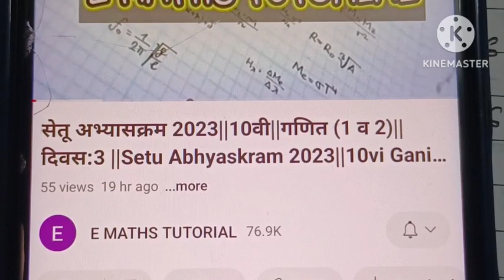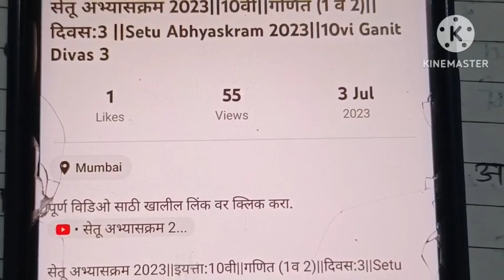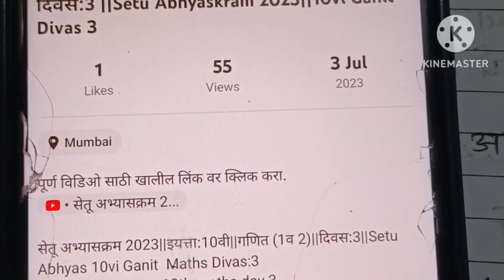सेतू अभ्यासक्रम 2023||इयत्ता:6वी|गणित||दिवस:3||Setu Abhyas 6vi navavi Ganit Divas:3||6th Maths Day 3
पुर्ण video बघण्यासाठी खालील लिंक वर क्लीक करा

सेतू अभ्यास सहावी गणित दिवस तिसरा

6th  maths setu abhyas divas 3